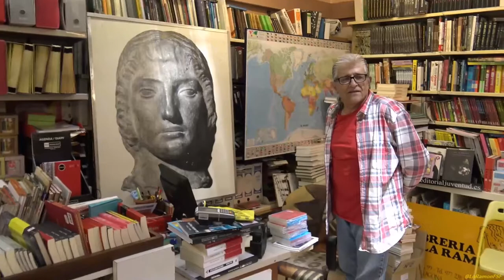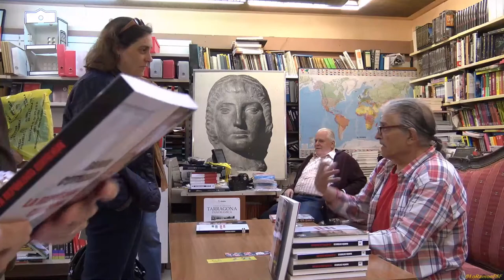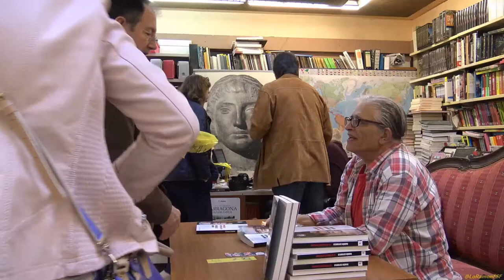Resum dels prolegòmens de Sant Jordi amb Ramon Cotarelo a Tarragona.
Librería de La Rambla, Tarragona. De los seis de la foto, cinco nos llamamos Ramon o Ramón. Somos Los Ramones.

Tarragona 22 Abril 2017

Texto de Ramon Cotarelo.
fotos:
logo de la Libreia
Cabezera del circo mia
i los Ramones de la Familia Cotarelo.